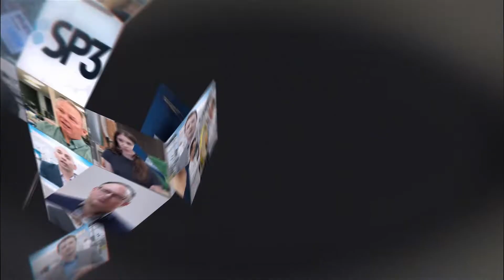The Road Ahead for SiREM Laboratory | Jeff Roberts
Jeff Roberts talks about how SiREM helps develop their next generation of staff. This includes supporting young staff as they develop their skills and participate in new research, all to address the complex environmental challenges that the world now faces.